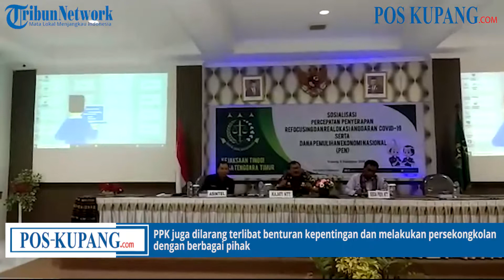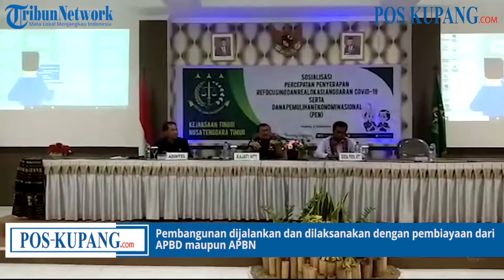VIDEO - Kejati NTT Minta PPK Tidak Membuat Janji dan Terima Uang Dari Siapapun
POS-KUPANG.COM | KUPANG - Kepala Kejaksaan Tinggi NTT, Dr, Yulianto, S.H., M.H meminta PPK proyek Pemerintah Provinsi NTT,   dalam menjalankan tugasnya sebagai ujung tombak pembangunan, tidak boleh membuat janji dan menerima uang atau hadiah dari siapapun.Karena hal ini termasuk dalam gratifikasi.
"Kalau kita gratifikasi itu sudah namanya suap. Kalau suap aktif maupun pasif sama-sama dipidana," ungkapnya dalam sambutan pembukaan Sosialisasi terkait percepatan penyerapan refocusing dan realokasi anggaran Covid-19 serta dana pemulian ekonomi nasional (PEN) bagi Pejabat Pembuat Komitmen (PPK) dan bendahara, Selasa, 08/09/2020.
Selain itu,  PPK juga dilarang terlibat benturan kepentingan dan melakukan persekongkolan dengan berbagai pihak.
Dikatakan Yulianto, jika ada intervensi pihak lain terhadap pelaksanaan tugas PPK maka para pegawai di minta melaporkan hal tersebut kepada Kejati NTT.
Pada momen tersebut, Yulianto mengajak semua PPK untuk merubah mindset yang selama ini mendekap di dalam diri mereka.
 Ia menambahkan, salah satu tujuan negara Indonesia dibentuk sebagaimana yang termaktub dalam alinea keempat Pembukaan Undang-Undang Dasar Negara Republik Indonesia 1945 adalah terciptanya kesejahteraan seluruh rakyat Indonesia.
"Untuk mencapai tujuan mulia terbentuknya Negara Indonesia maka, maka satu-satu jalan, pembangunan dijalankan dan dilaksanakan dengan pembiayaan dari APBD maupun APBN," paparnya
Fungsi kejaksaan, kata Yulianto, memastikan bahwa pembangunan yang bermuara pada kesejahteraan masyarakat tidak boleh terhambat dengan alasan apapun.
Menyikapi hal ini, Kejati NTT mengundang Pejabat Pembuat Komitmen selaku ujung tombak pembangunan.
Kejati NTT, berniat memotivasi PPK untuk tidak pernah takut melakukan penyerapan anggaran dan melaksanakan project-project pembangunan yang telah direncanakan.
Ia menjelaskan bahwa, penegakan hukum berpuncak pada pengembalian uang negara.
Pada kesempatan tersebut, Kajati NTT berpesan kepada PPK agar jangan ragu-ragu anggaran dan melaksanakan project-project yang ada.
Kajati NTT, menginstruksikan para Kajari untuk memastikan PPK tidak dikrimanilisasi. Karena ujung tombak pembangunan dalam meningkatkan kesejahteraan masyarakat ada pada PKK.
Perkembangan pertumbuhan ekonomi saat ini, tutur Yulianto sangat memrihatinkan. Pada kuartal satu pasca pandemi Covid-19 minus.
"Apabila pertumbuhan ekonomi ini dua kuartal berturut-turut di bawah nol maka, negara kita masuk dalam keadaan resesi," ungkapnya
Saat ini, presiden beserta seluruh jajaran sangat berharap kepada PPK sebagai ujung tombak pembangunan untuk tidak ragu-ragu melakukan penyerapan dana refocusing maupun dana realokasi.
Keputusan presiden menetapkan Pandemi Covid-19 sebagai bencana nasional maka secara hukum untuk melaksanakan seluruh kegiatan ini mendelegitimasi aturan-aturan baru yang telah ada. (Laporan Reporter POS-KUPANG.COM, Dionisius Rebon)